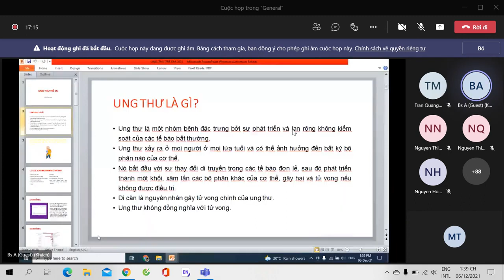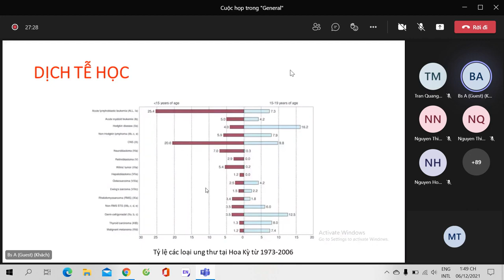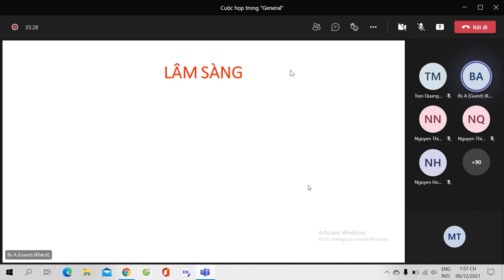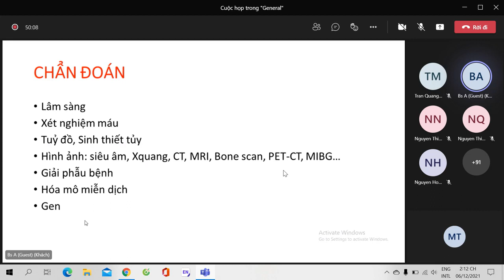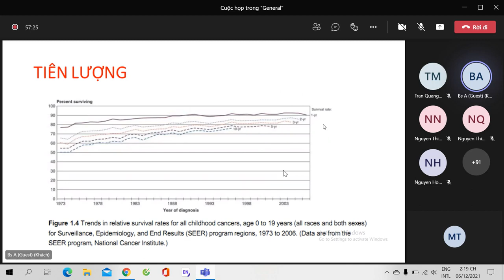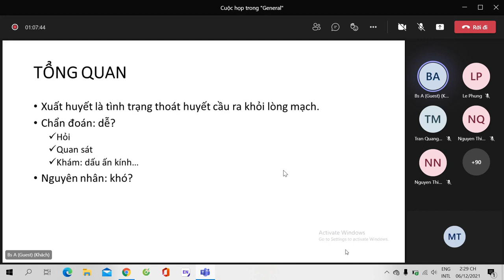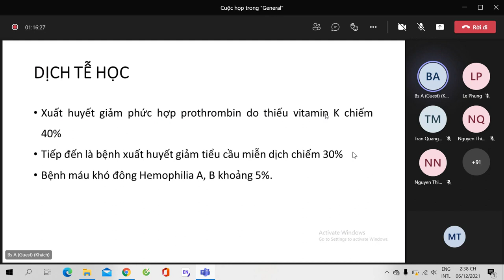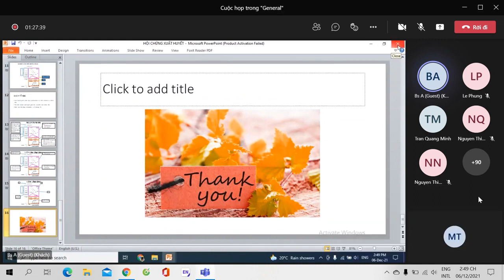HỘI CHỨNG XUẤT HUYẾT Ở TRẺ EM UNG THƯ TRẺ EM